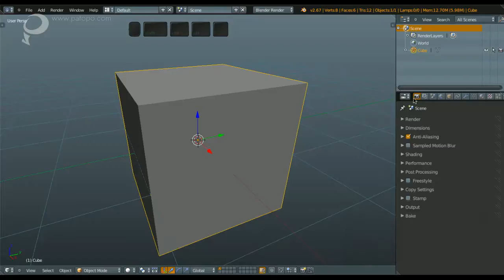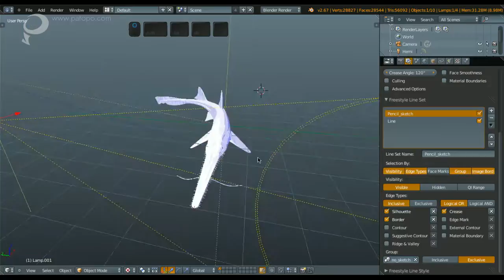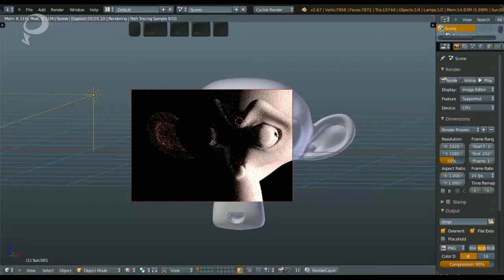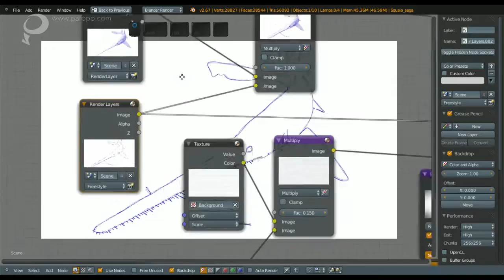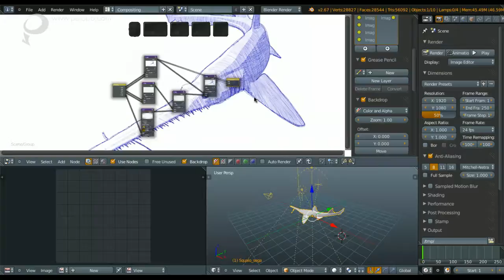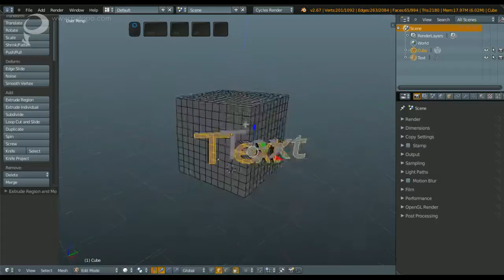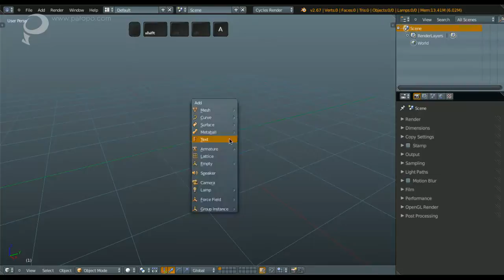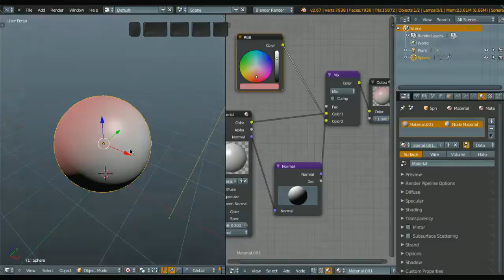[Blender Tutorial] Overview Fitur Baru di Blender 2.67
Hi,

Di tutorial kali ini saya membahas fitur-fitur terbaru dari blender 2.67. Saya menggunakan beberapa file berikut dalam tutorial kali ini:

Demikian semoga tutorial ini bermanfaat dan silahkan berikan komentar anda jika ada fitur baru dari blender 2.67 yang belum saya sertakan dalam video ini.

Terima kasih.